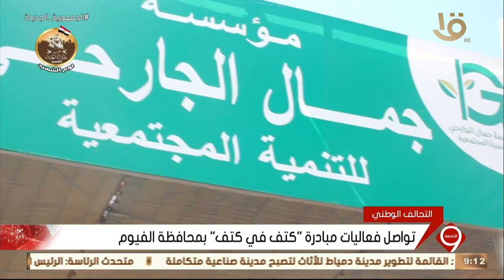نشرة التاسعة | تواصل فعاليات مبادرة "كتف في كتف" بمحافظة الفيوم